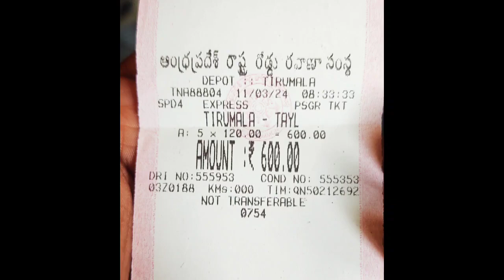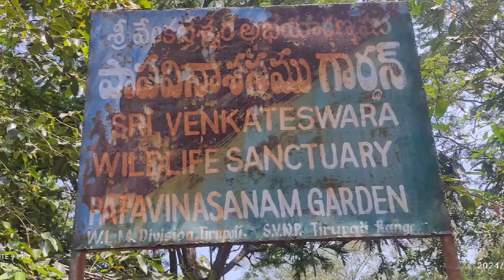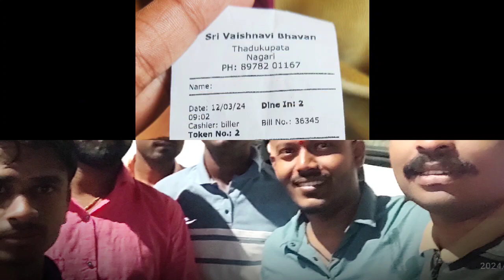Tirupati Trip 2024